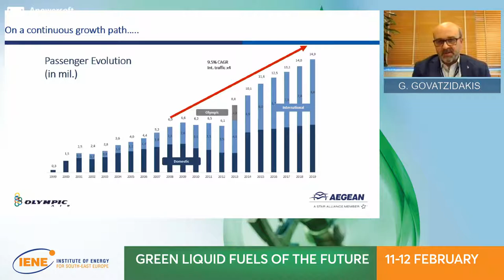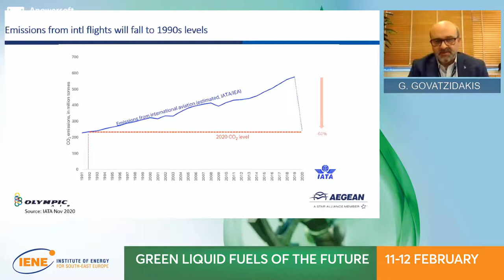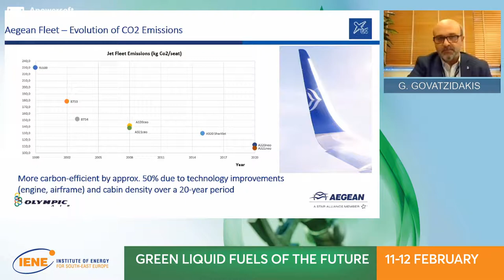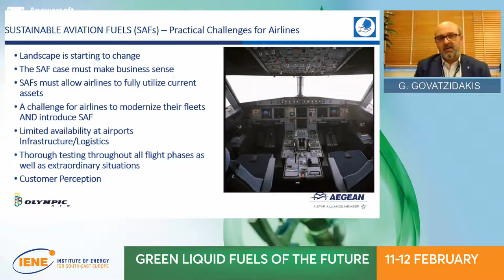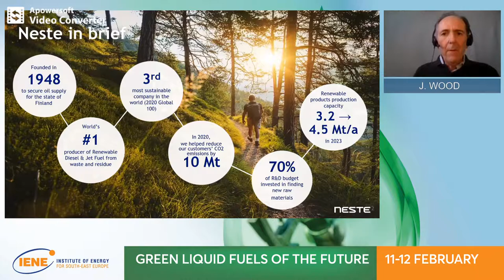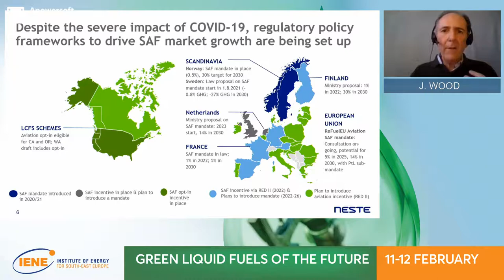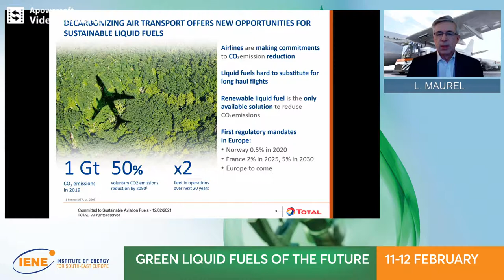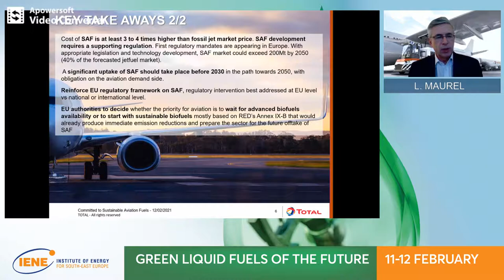Green Liquid Fuels of the Future - SESSION IV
SESSION IV: «The future of Aviation and Shipping Fuels»

Moderator: Mr. Kostis Geropoulos, Journalist, New Europe

Mr. Dimitriοs Fafalios, President / Director Fafalios Shipping S.A., Chairman of Maritime Safety & Marine Environment Protection, Union of Greek Shipowners (UGS) & Chairman, International Association of Dry Cargo Shipowners (INTERCARGO)
Dr. George Pateras, President of the Hellenic Chamber of Shipping & Deputy Chairman of Contships Management Inc.
Mr. George Govatzidakis, Network Planning & Development Director, Aeronautical Engineer, Aegean Airlines
Mr. Jonathan Wood, Vice-President Europe-Aspac, Renewable Aviation, NESTE
Mr. Laurent Maurel, Senior Vice President European Public Affairs, TOTAL

Concluding Remarks by the Organizers